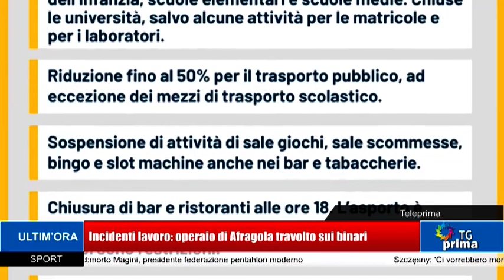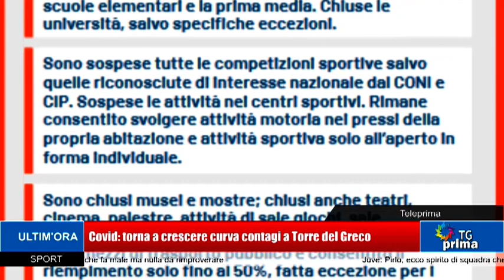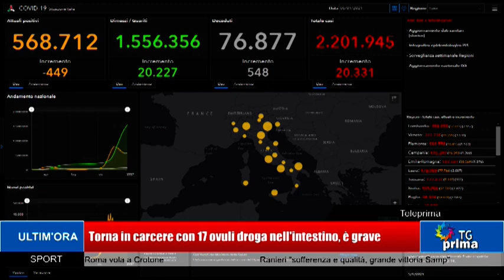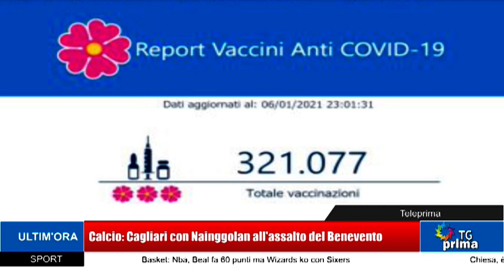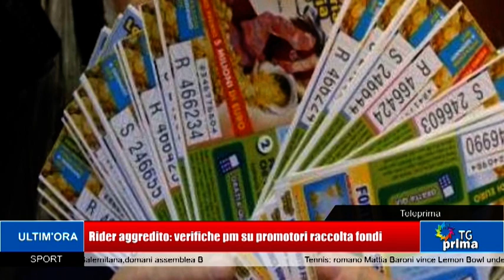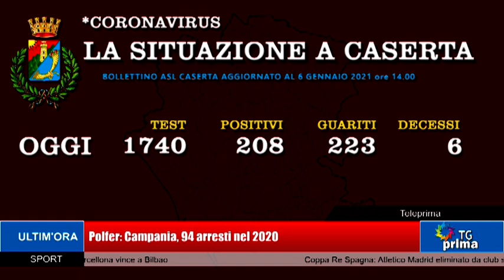TG Prima Ore 13:30 (07-01-2021)